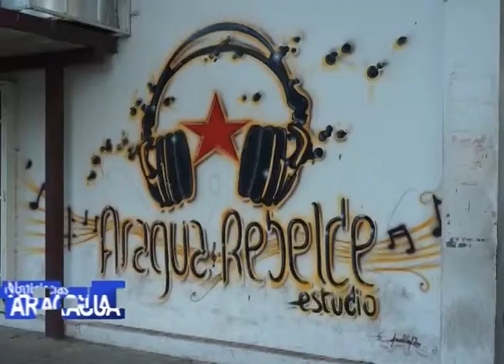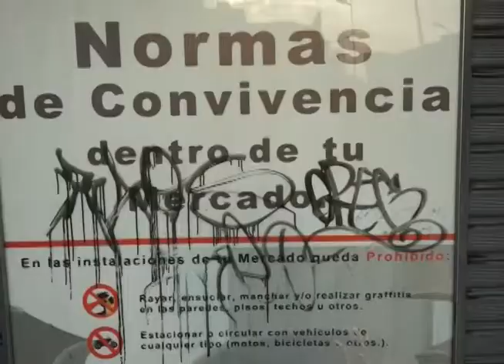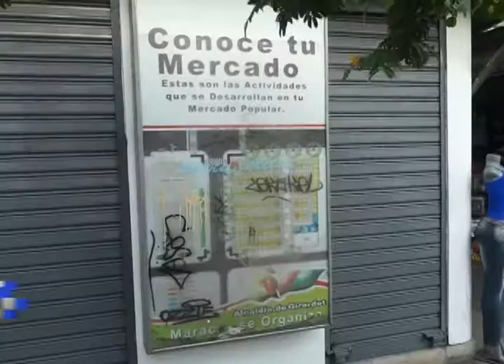Artistas del aerosol dejan su huella en patrimonios históricos de la ciudad 04-05-2014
Ateneo de Maracay, espacios públicos, culturales y de servicios lucen muestras de arte urbanos.